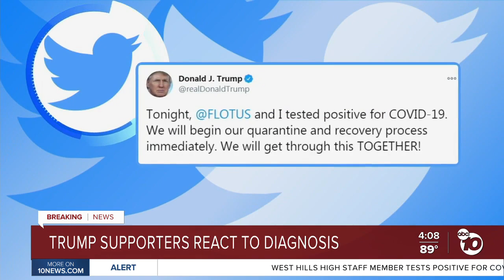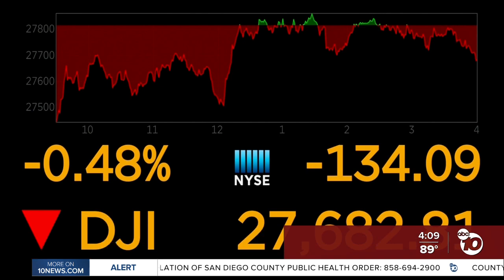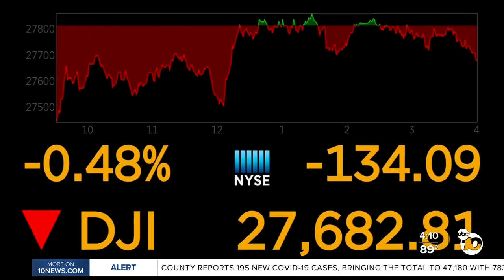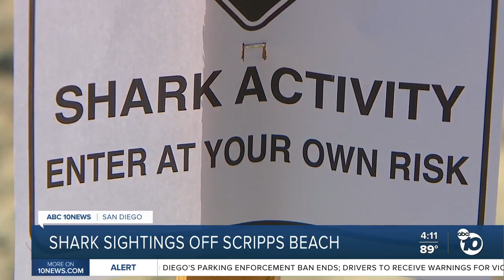ABC 10News at 4pm Top Stories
News headlines for Friday, October 2, 2020 from ABC 10News